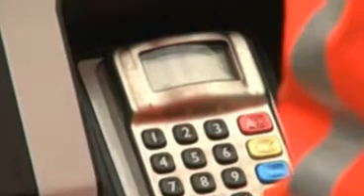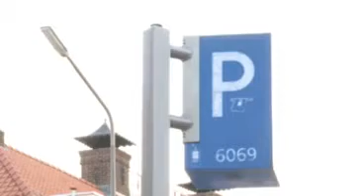8 februari 2012 Parkeerproblemen Nijmegen1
Een interview door Nijmegen1 over de falende parkeerautomaten in Nijmegen.